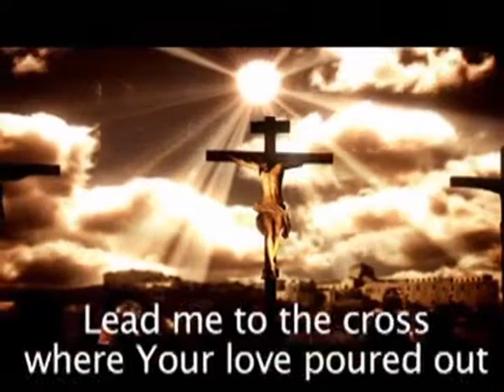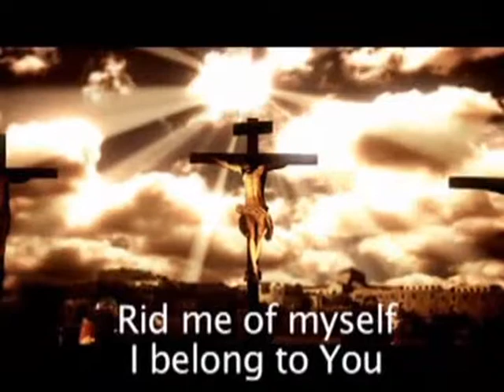Lead Me to the Cross VIdeo Track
Beautiful song with lyrics for the chorus.